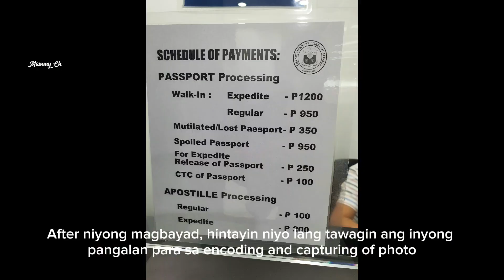Paano kumuha ng passport Walk-in | DFA Passport Application Courtesy Lane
DFA Ali Mall is located at
Ali Mall, 2nd Floor Government Center, Cubao, Quezon City

Walk-in Passport Application for Senior Citizen